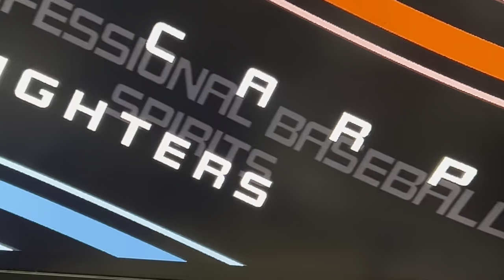日本ハムファイターズ🆚広島 セパ交流戦